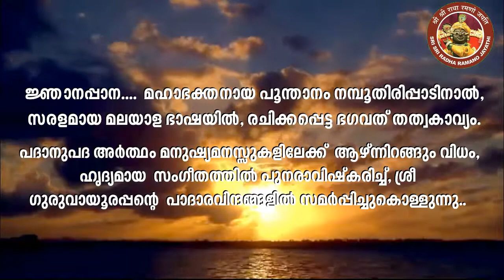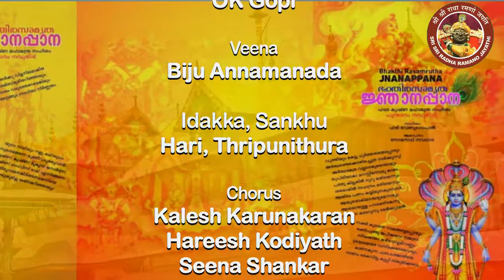Njanappana ജ്ഞാനപ്പാന Promotional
Presenting Njanappana with Hare Krishna Mahamanthram..
Bhakthirasamrutha Jnanappana.
ഭക്തിരസാമൃത ജ്ഞാനപ്പാന

Jnanappana was written by Sri Guruvayoorappan's great devotee Poonthanam, some 500 years ago.  It is considered as a synopsis of Vedas and Upanishads in simple Malayalam language.
However, the deserved importance is not given to meanings of Poonthanam's lyrics so far. We are trying an attempt to make it in new music with feel of lyrics.